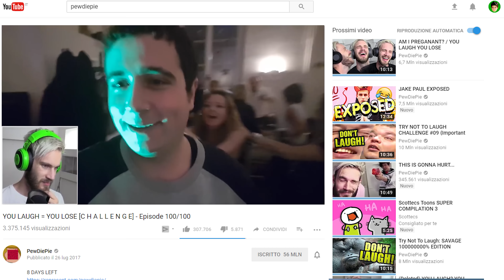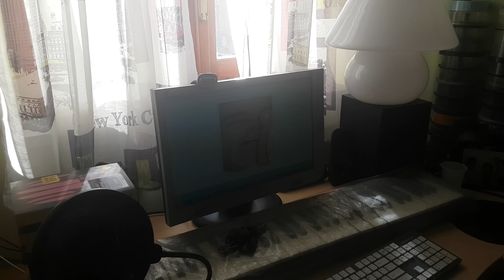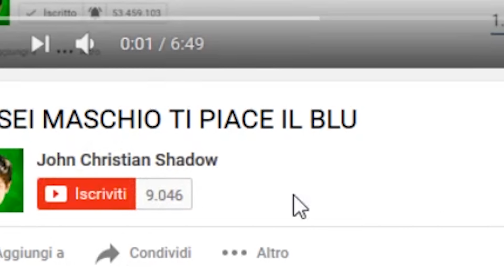SONO IN UN VIDEO DI PEWDIEPIE!! (No Clickbait!)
Sono in un video di Pewdiepie! STO IMPAZZENDO UEUEUE

Pewdiepie, com'è possibile che sono finito nella miniatura del tuo video?? E se non sono io com'è possibile che qualcuno mi somigli così tanto!!!??? Pewdiepie non mentireee UEUEUEUE
Pewdiepie, don't worry! There is a part in the video for you (in english, subbed in italian)
Pewdiepie sembra il nome di una torta
Pewdiepie ha più iscritti di tutti gli youtuber italiani insieme
Pewdiepie mi ha messo nella sua miniatura oppure Pewdiepie conosce un mio sosia UEUEUE
Pewdiepie faccio una canzone per te se mi dici chi è quello nella miniatura UEUEUE

Un abbraccio cucciolammo universale!
Vi voglio bene!
Il vostro John ♥

Per farmi una domanda lasciami un commento con l'hashtag AskJohn ed io risponderò nel prossimo FAQ TIME!